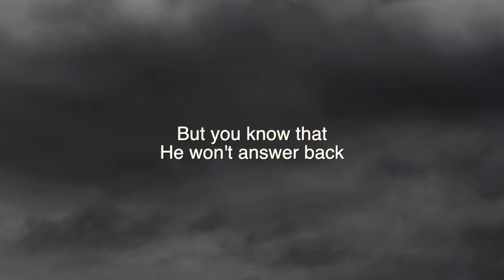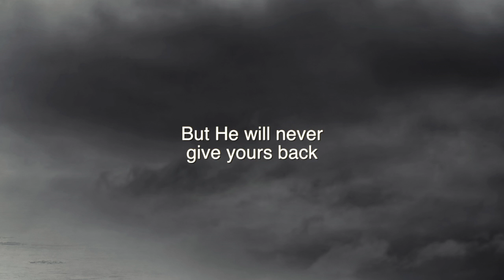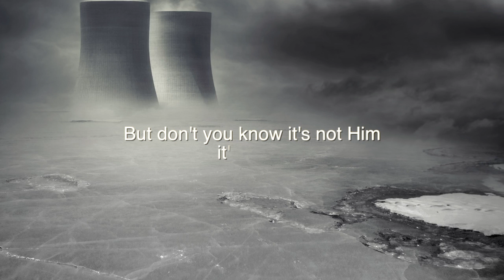10 Yes, it's them! - Sickabell (Valiant) - LYRICS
Music and lyrics: Giuliano G. Vernaschi.
Picture: Francesco Romoli.
Voices and keyboards: Giuliano G. Vernaschi.
Guitars: Fiorino Cellucci.
Bass: Ivan Cellucci.
Drums: Marco Lupo.
Arrangement: Sickabell.
Recording: Yuri Zangheri @ Recording Studio 66A.
Mixing: Yuri Zangheri with Sickabell.
Mastering: Giovanni Versari.
Video: Giuliano G. Vernaschi.